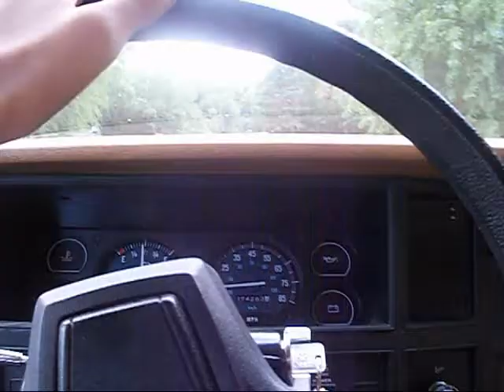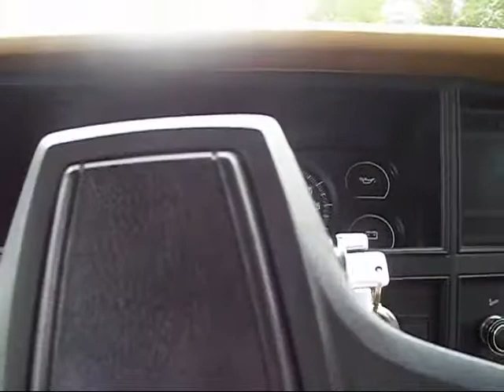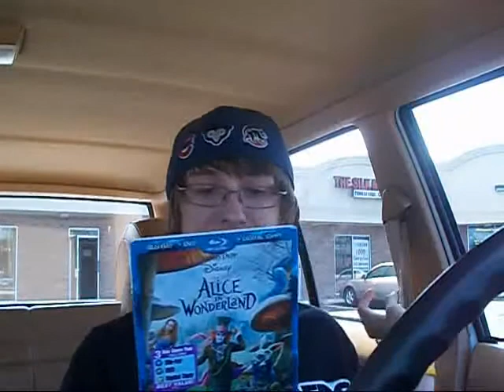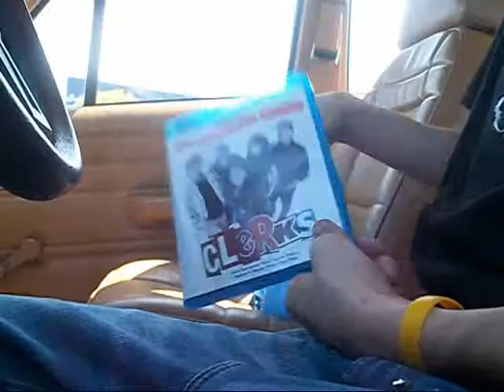Out and About 8-3-11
Hey Everyone! Just thought I Would head on out again and see what things I could find at shops!!
Jeremy